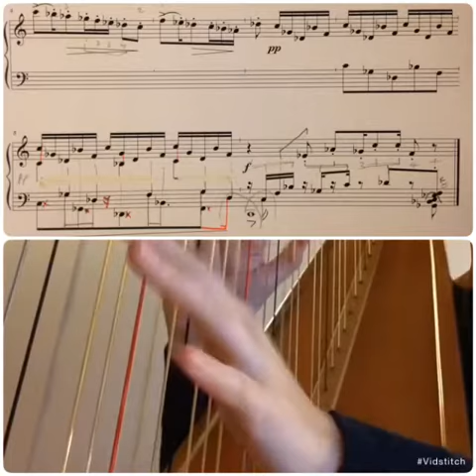15 seconds by Jaap Cramer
To join the conversation about writing for the harp find 15 second harp on Instagram and Facebook. for more details.